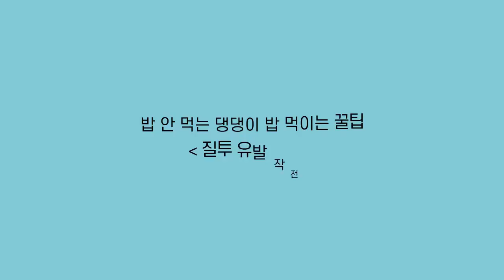밥 안 먹는 댕댕이 밥 먹이는 꿀팁..질투 유발 작전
밥그릇에 고개를 푹 박고 있는 분홍색 인형.

느닷없이 밥그릇을 뺏긴 밥그릇의 주인인

강아지는 그 모습이 여간 탐탁지 않은데.

결국 질투심이 폭발해버린 강아지가 행동에 나섰다!